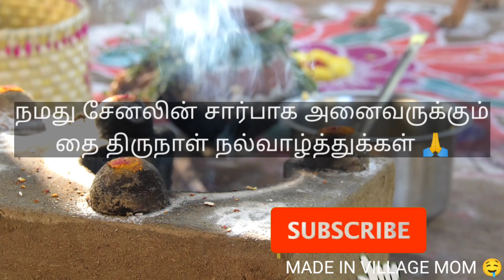🎉PONGAL CELAPERATION 💥 MADE IN VILLAGE MOM 👉 YOUTUBE 🎉